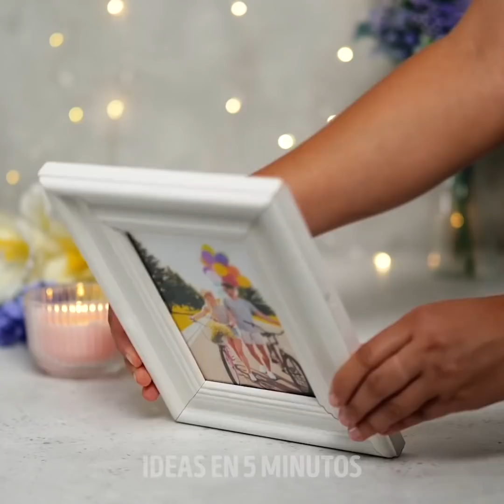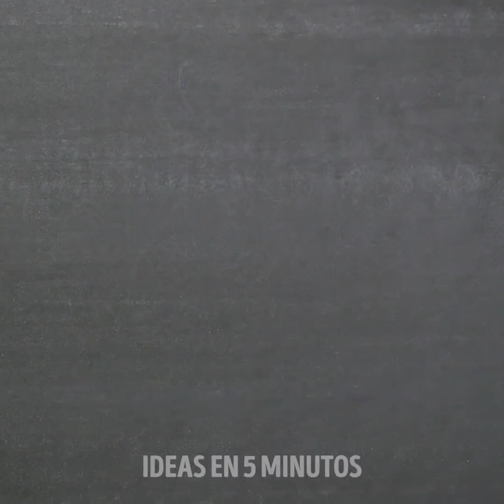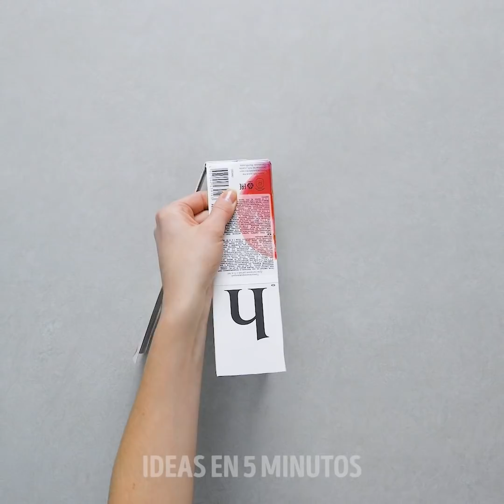15 TRUCOS ÚTILES PARA TU CASA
IDEAS INCREÍBLES PARA DÍAS ABURRIDOS

¡Hola a todos! Entre nuestros increíbles videos para niños, a menudo puedes encontrar tutoriales geniales sobre la decoración del hogar. Eso puede ser cualquier cosa, desde jabón y velas hasta muebles de bricolaje y todo lo demás. Echa un vistazo a nuestras increíbles ideas y haz de tu hogar un lugar más acogedor.

Las velas y otros accesorios pueden hacer que tu hogar sea más acogedor. ¡A veces, todo lo que necesitas para hacer velas es solo otra vela! Incluso puedes hacer velas de bricolaje con crayones. Una vela también puede ser un regalo fresco.

Otra idea increíble para decorar tu hogar con un presupuesto limitado es reciclar cosas y materiales viejos. No puedes imaginar cuántas cosas asombrosas puedes hacer usando cuerdas comunes, frascos de vidrio o incluso camisetas y pantimedias viejas.

Echa un vistazo a nuestro canal para obtener más ideas geniales: ropa de bricolaje, dibujo y pintura para aquellos que les gusta destacarse y expresarse. Hay muchos trucos de ciencia, ideas de espectáculos mágicos y sorprendentes trucos de cocina para quienes aman impresionar a sus amigos y familiares. Hay muchas más ideas interesantes y trucos para cualquier tema. Elige tu favorito y quédate con nosotros!

IDEAS INCREÍBLES Y ARTESANÍAS PARA UNA CASA ACOGEDORA

MARCAS DE TIEMPO:

00:29 - Estante de teléfono para cocinar

03:12 - Artesanías de piedra.

06:56 - Idea de cuerda impresionante

09:51 - Ideas de flores frescas